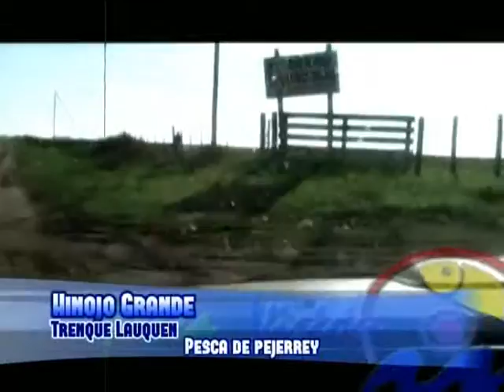Pescavision 24/10/10 - Bloque 3